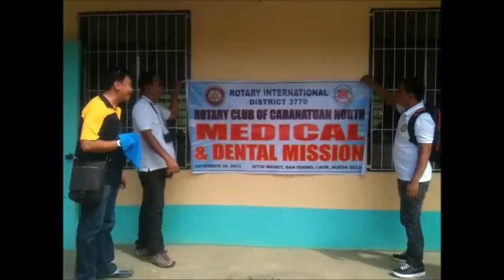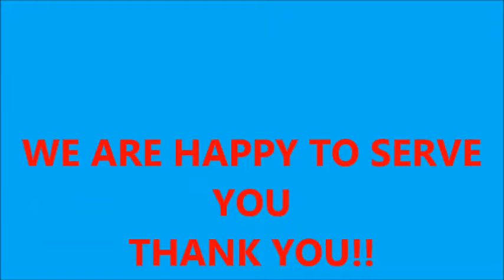Dental & Medical Mission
ADVANCE CHRISTMAS TO THE RESIDENCE OF SITIO MAINIT, LAUR, NUEVA ECIJA